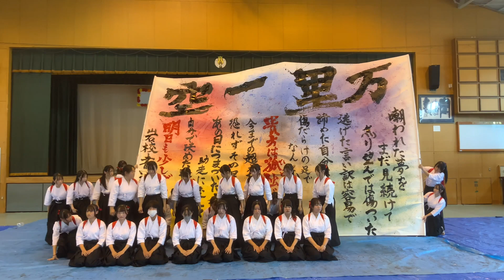書道パフォーマンス2024